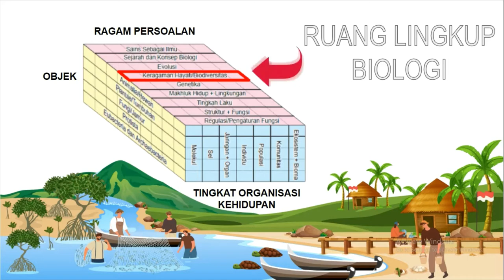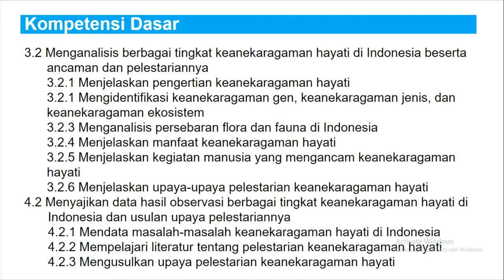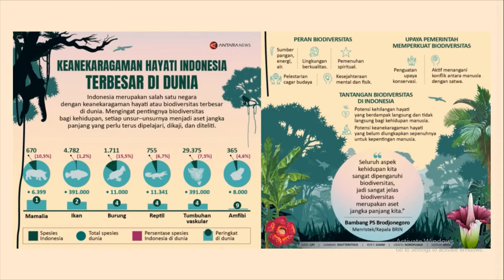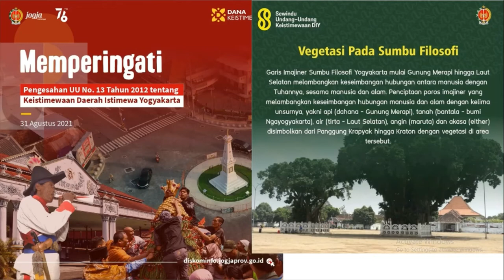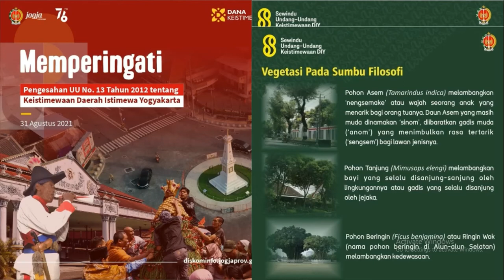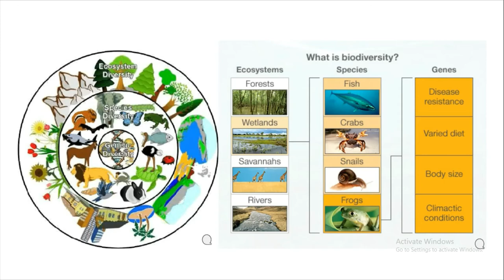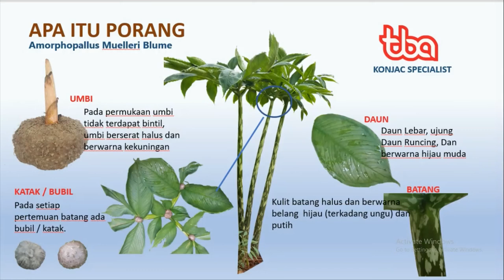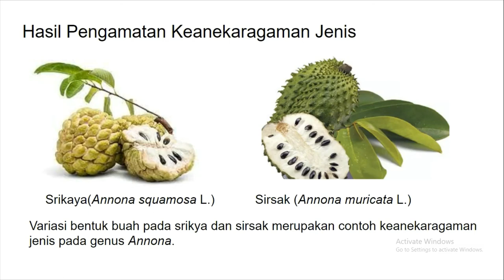BIODIVERSITAS, Konsep, Tingkatan, & Manfaatnya